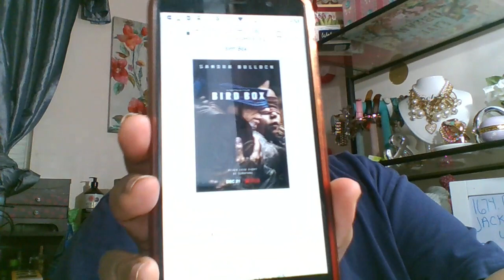Netflix Movie Talk & Bird Box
This is a must see movie with Some amazing scenes .. It will keep you on the edge of your seat . The actors in the movie was                  Sandra Bullock  she was  amazing and real amazing at this .. There where so many good actors and actress  in this movie .. But the once that stood out to me where the children  the boy Julian Edwards  the girl Vivi Lyra Blair are truly some good actor and actress .. You guys should grab you something too eat and drink and sit back and relax and enjoy a good movie tonight on Netflix . And tell me what did you think of this movie Tomorrow .. Love you all and enjoy

               P.O..BOX 1674 JACKSON MICHIGAN 49204